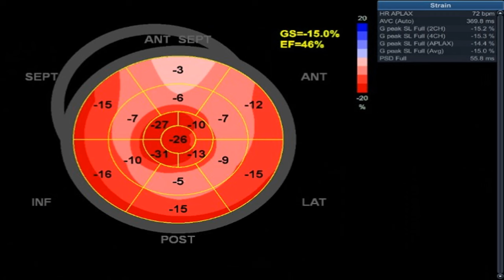Mid Wall Stress Cardiomyopathy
This is the least common pattern of stress cardiomyopathy where the mid wall segments are hypokinetic and the apical and basal segments are hypokinetic. This is also nicely shown on the strain pattern with mid wall segments having reduced strain. This pattern is also called the "accordion heart." It would be very unusual for coronary disease to cause this pattern of wall motion abnormality.